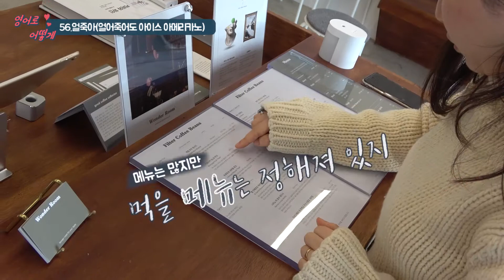영어로 어떻게 ep.56 얼죽아(얼어죽어도 아이스 아메리카노)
안녕하세요.
영어로 어떻게 입니다.
오늘 날씨가 엄청 추워요~
이렇게 추워도 저는 아이스아메리카노 입니다.
얼죽아 아시죠? 얼어죽어도 아이스 아메리카노!!
얼죽아는 영어로 어떻게 표현 할까요?
영어로 어떻게?